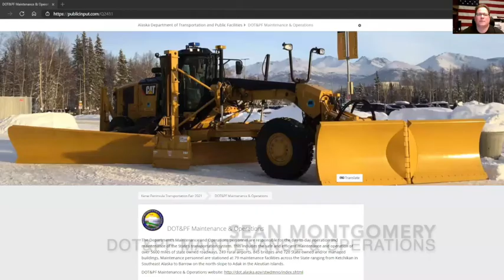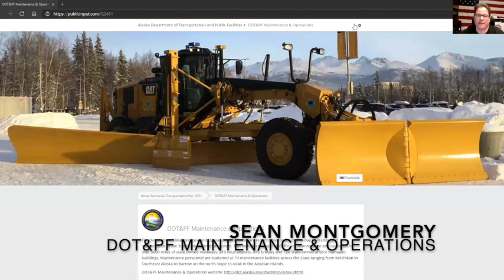DOT&PF Maintenance & Operations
Department overview